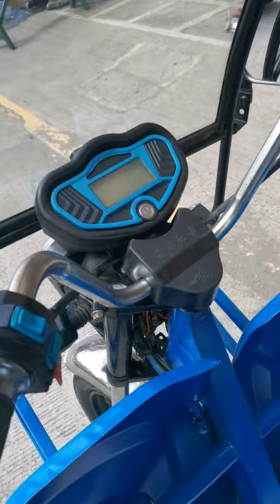Supremo Ebikes 9 seater Happy Trike 😊😊😊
Supremo Ebikes Happy Trike
9 Seater electric bike
60v45ah Battery
500 kgs. Capacity
800w differetial
1 year warranty
Free delivery within Metro Manila
Colors: Red and Blue

Branches:
49 Malingap Street Teacher's Village West Quezon City
671 Raxabago Street Tondo manila
176 A. Bonifacio St. Canlalay Biñan Laguna